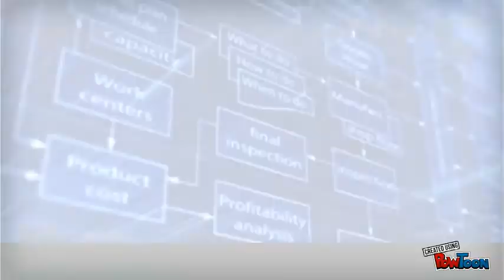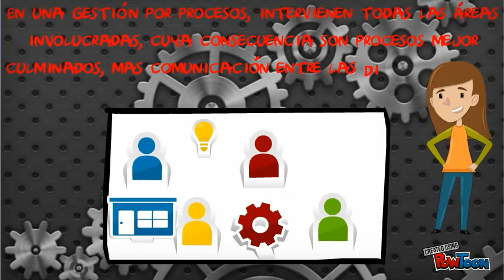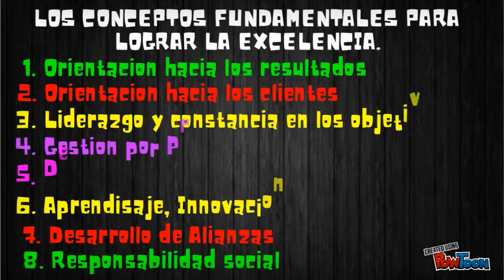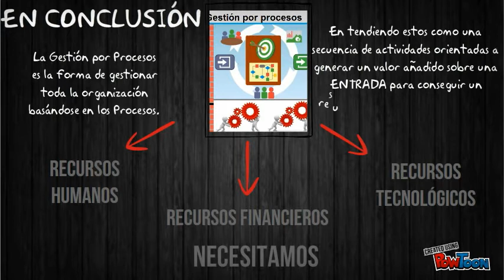GESTION POR PROCESOS- COMPLETitisimo -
BUeno - esto es lo que quedo-- Created using PowToon -- Free sign up . Make your own animated videos and animated presentations for free.  PowToon is a free tool that allows you to develop cool animated clips and animated presentations for your website, office meeting, sales pitch, nonprofit fundraiser, product launch, video resume, or anything else you could use an animated explainer video. PowToon's animation templates help you create animated presentations and animated explainer videos from scratch.  Anyone can produce awesome animations quickly with PowToon, without the cost or hassle other professional animation services require.